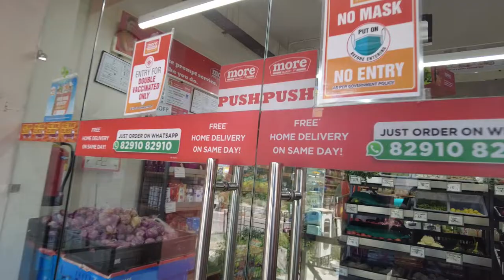GROCERY SHOPPING AT MORE SUPERMARKET UNA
IN THIS VLOG , I GIVE YOU GUYS A TOUR OF MORE SUPERMARKET UNA ,WHILE I DO MY GROCERY SHOPPING. CHEERS